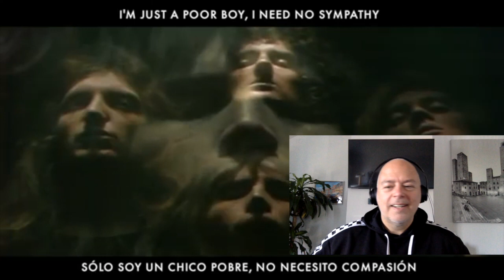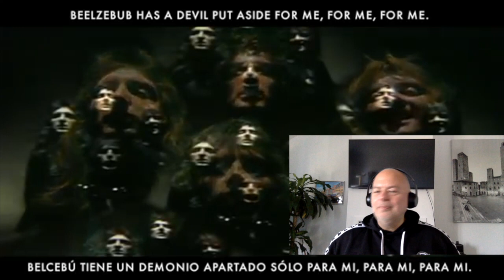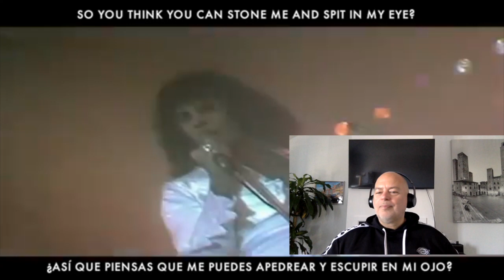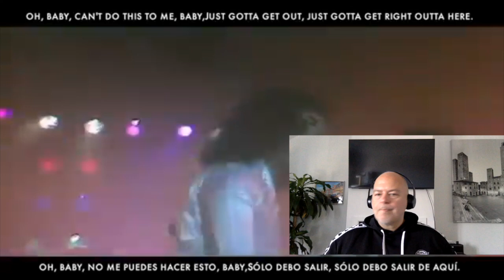Queen Bohemian Rhapsody Reaction !!!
Cette vidéo traite de Queen Bohemian Rhapsody Reaction !!!